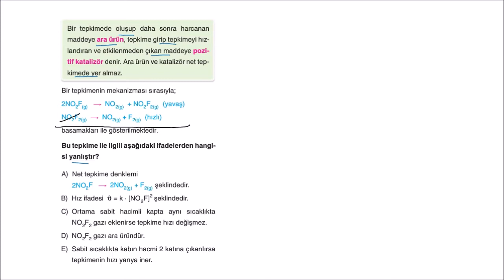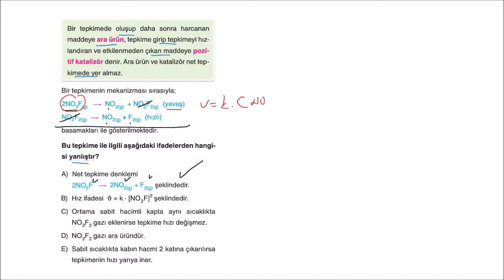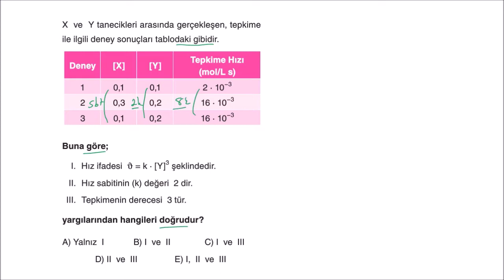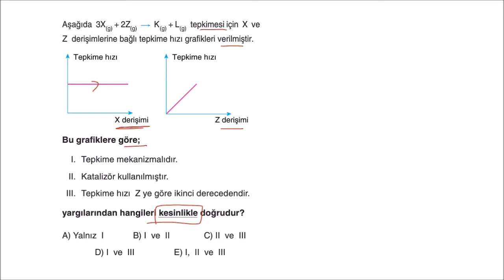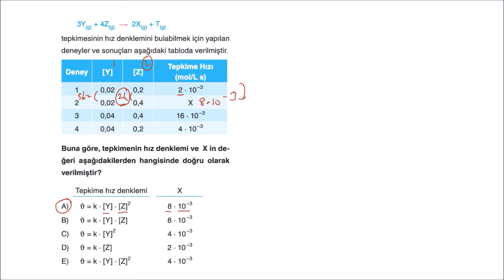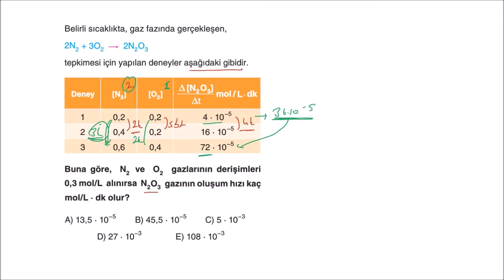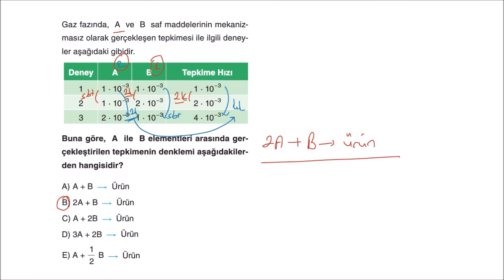2020-2021 Aydın Yayınları Ayt Kimya Soru Bankası Kimyasal Tepkimelerde Hız Test-7 Çözümleri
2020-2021 Aydın Yayınları Ayt Kimya Soru Bankası Kimyasal Tepkimelerde Hız Test-7 Çözümleri